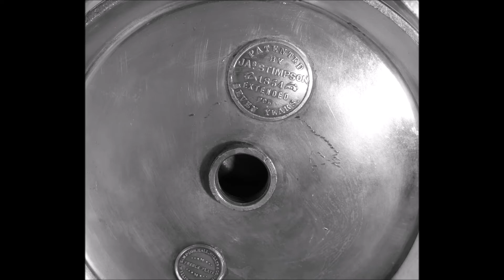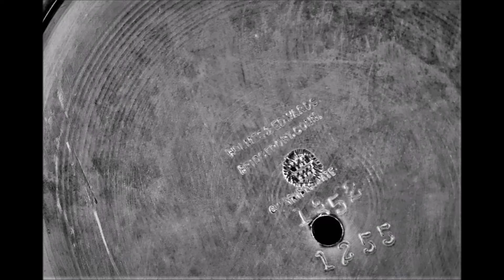The American Silver Museum presents: Four Victorian American Double wall Ice Pitchers Volume II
The American Silver Museum is a digital museum experience!